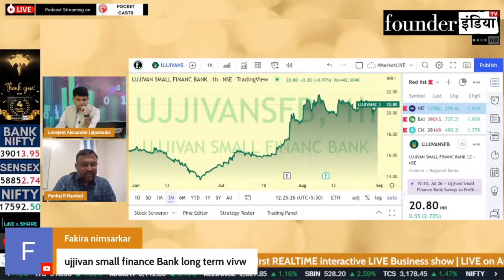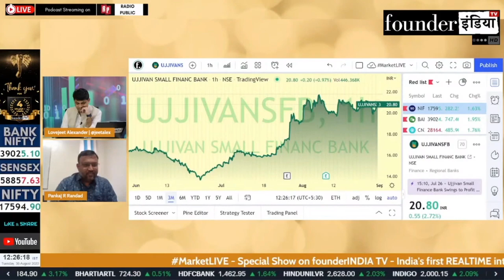Ujjivan Small Finance Bank Ltd. के शेयर में क्या करें? Expert Opinion by Pankaj Randad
Analysis of: Ujjivan Small Finance Bank Ltd.

Shows on StockMarket, equity, trading, investment, commodity, personalfinance, tax, cryptocurrency, blockchain, reviews, ujjivansfb ujjivansmallfinancebank marketanalysis, startups, policyreviews, nifty sensex, and much more.